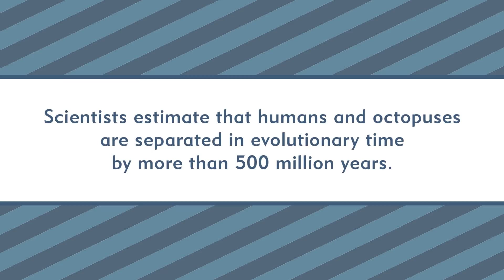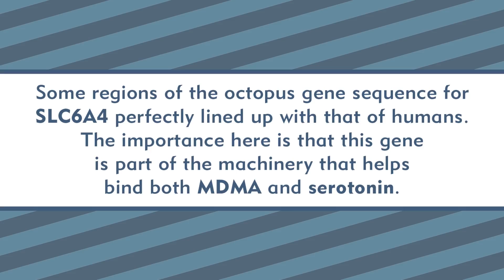Party Drugs and Octopus Hugs - De-Natured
In this De-Natured segment of Nature League, Brit breaks down a recent scientific journal article about the effect of MDMA on social behavior in octopuses.

Article citation:

Edsinger, E. and Dölen, G.

A Conserved Role for Serotonergic Neurotransmission in Mediating Social Behavior in Octopus

Current Biology, 2018

Follow Brit!